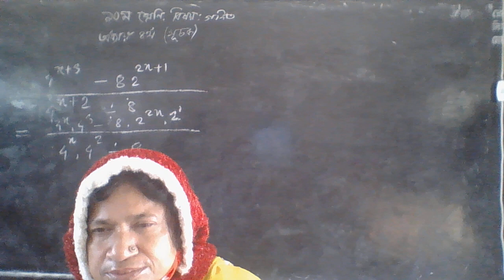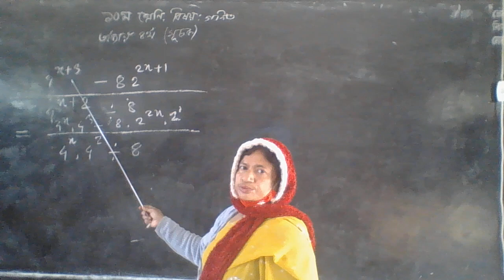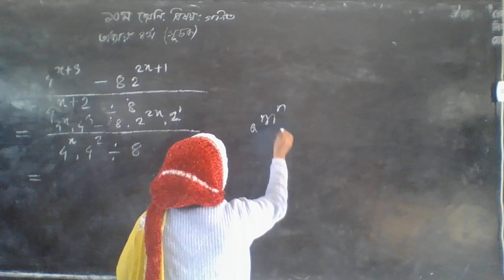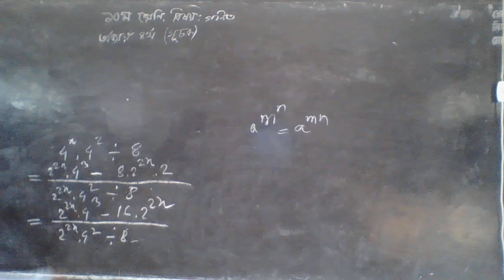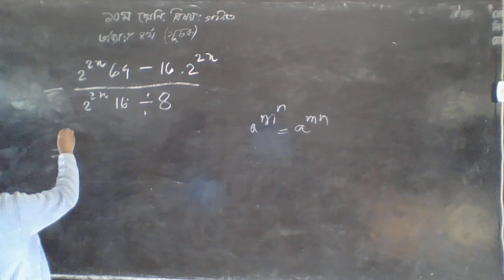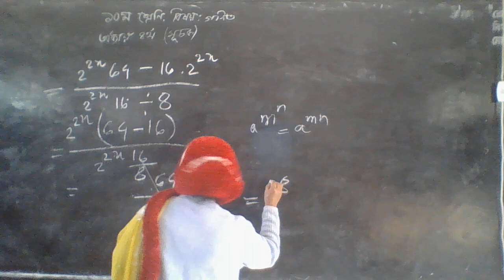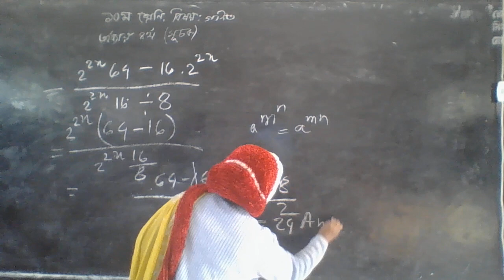Momin Nagar High School